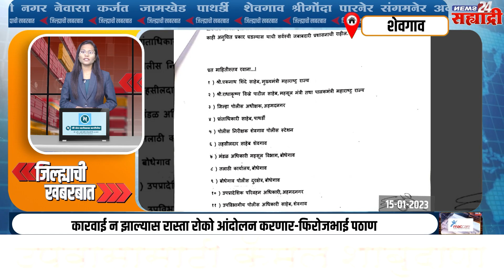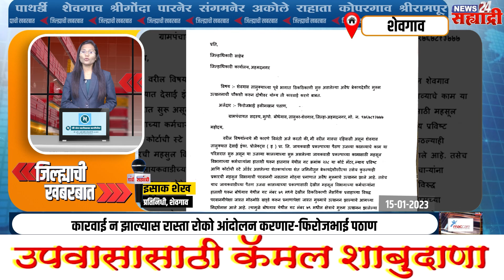जिल्ह्याची खबरबात । नगर शहरात जिल्हा उपनिबंधक‎ कार्यालयाला अजूनही काजळी‎